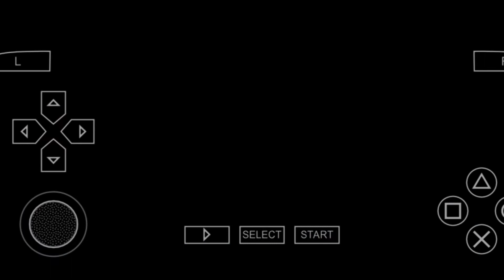Ultraman Ace Jadi Beku? Ultraman Zero Dan Ultraman Datang Membantu | Ultraman All Star Chronicle